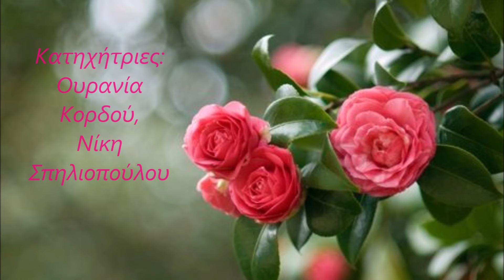ΤΑ ΕΙΣΟΔΙΑ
ΤΑ ΩΡΑΙΑ ΠΑΙΔΑΚΙΑ ΠΟΥ ΠΡΟΣΠΑΘΟΥΝ...ΝΑ ΕΧΟΥΝ ΟΙ ΓΟΝΕΙΣ ΤΟΥΣ ΚΑΘΕ ΕΥΛΟΓΙΑ...ΕΙΝΑΙ Η ΩΡΑ ΤΟΥ ΚΑΤΗΧΗΤΙΚΟΥ ΣΤΟ ΕΝΟΡΙΑΚΟ ΑΡΧΟΝΤΑΡΙΚΙ ΣΤΟ ΕΠΑΝΩ  ΟΡΟΦΟ...